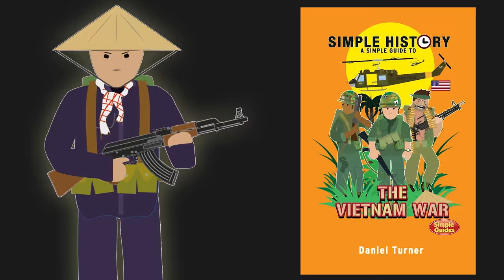Vietcong Guerilla (Vietnam war)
The Vietcong would raid villages, and eliminate government appointed village leaders. They would ambush the enemy on roads and launch attacks on US military advisors.

Get your copy of Simple History: The Vietnam War:

Artwork:

Daniel turner

Direction, Animation:
Daniel Turner

Music composed by:

Joshua LF Mitchell
Vietcong Guerilla Unit

See the book collection here:

Amazon USA

Amazon UK